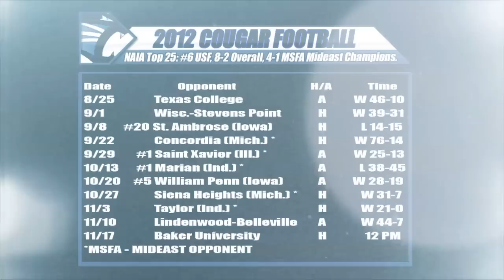Week 10 Football Update